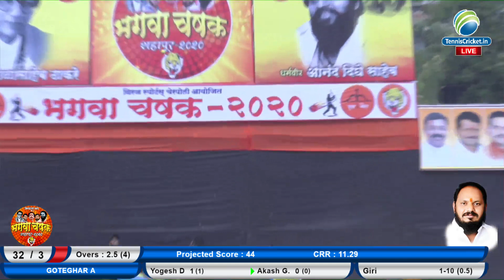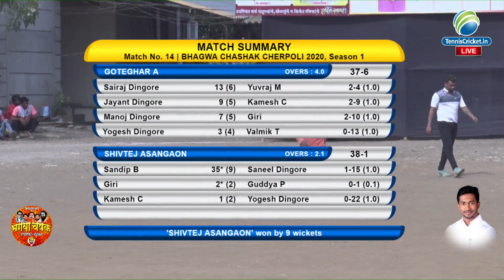SHIVTEJ ASANGAON VS GOTHEGHAR A MATCH || BHAGWA CHASHAK 2020 SHAHPUR | DAY2